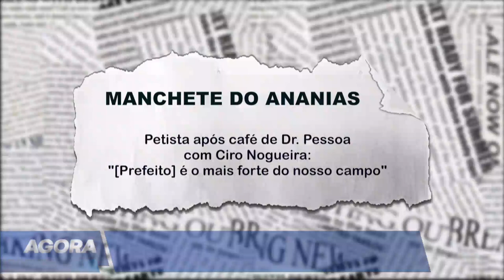Petista depois de café de Dr. Pessoa com Ciro Nogueira: "Prefeito é o mais forte do nosso campo"